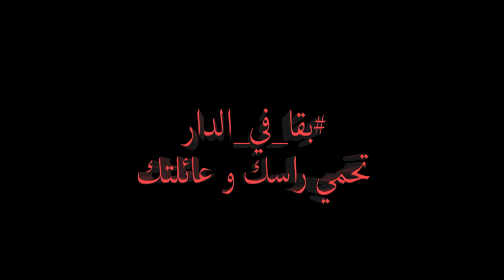في زمن الحجر الصحي Time Lapse